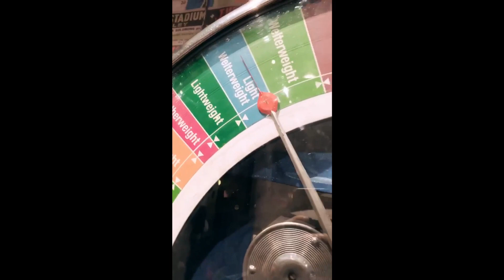Lino Golden si Mario Fresh cu iubitele lor in Londra